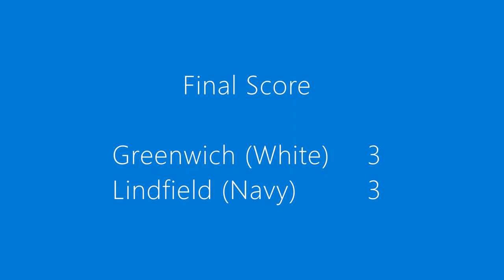GOALS - Greenwich M45 vs Lindfield @Primula 24/4/2021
NSFA M45 Season 2021
Greenwich M45 vs Lindfield @Primula 24/4/2021

Greenwich (White) 3 : 3 Lindfield (Navy)